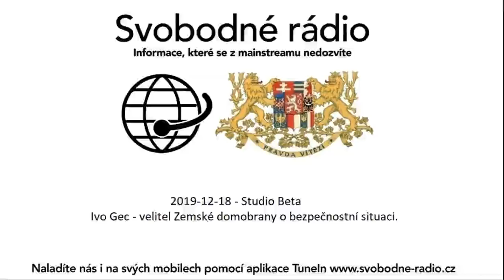2019-12-18 - Studio Beta - Ivo Gec - velitel Zemské domobrany o bezpečnostní situaci.